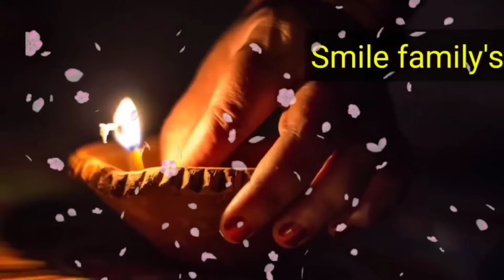इस फल के एक टुकड़े किस्मत बदल देगा, 7 जन्म तक धन खत्म नहीं होगा, जो मांगोगे वो देगा//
महंगे रत्न पहनने की जगह इस पौधे की जड़ पहन लीजिये हर परेशानी दूर,,,